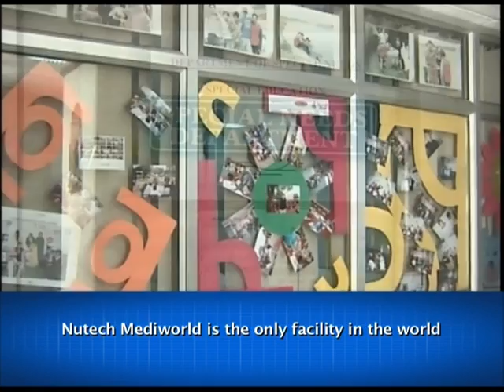Nutech Mediworld - Pioneering human embryonic stem cell therapy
An audio visual that features patients suffering from conditions considered incurable or terminal. And how they experienced significant improvement with human embryonic stem cell therapy at Nutech Mediworld.